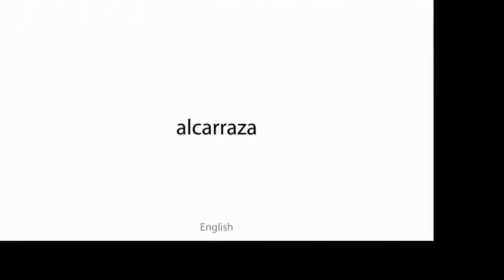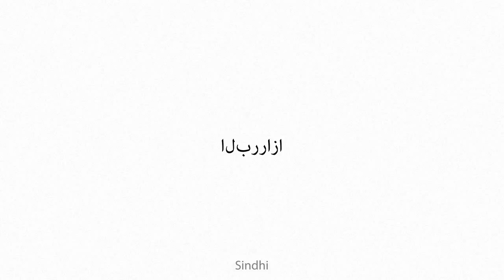alcarraza Multilingual Translation